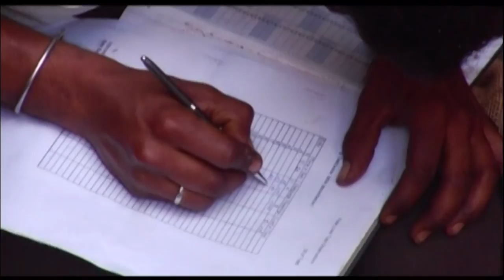Temple Documentary | Short Video on ISKCON UJJAIN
for more information.